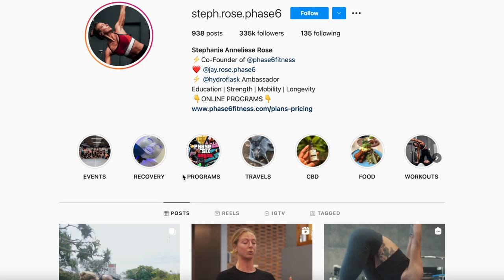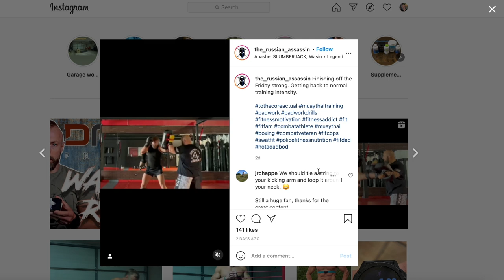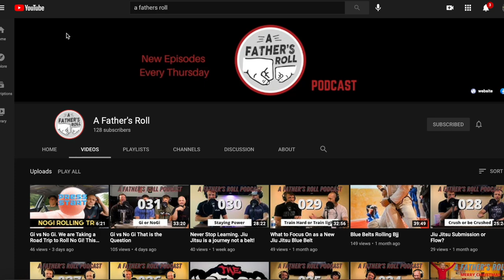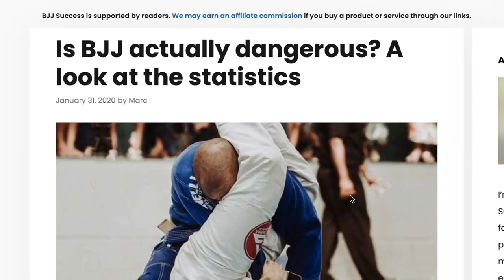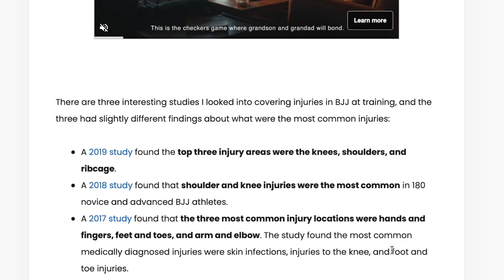Is BJJ Safe for Men Over 40 (My Experience)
In this video I discuss if BJJ is safe for men over 40. I share my personal experience with the injuries I've had and some statistics related to BJJ injuries. Appreciate you all for supporting the channel.

Products Mentioned in this Video:
USE THIS CODE AT CHECK-OUT: BURROUGHS10

Olympic Rings
Pull Up Bar
Ice Packs
Large Gel Packs for Back
Hand Ice Packs

Jiu-Jitsu University Book
Home BJJ Mats I use
Hayabusa Gold Weave Gi
Sanabul Spats for No Gi
BJJ Finger Tape
Defense Soap
Cold and Heat Neck Rest
Garment Bag (My BJJ Bag)
Kid's Gi (#1)
Kid’s Gi (#2) – Ultra-Light

💥 Electronic Gear I Use

Backpack with Built in Security
ID Badge for iPhone
Electronics Organizer
SD Card Holder
Power Invertor-long Road Trips
Portable Charger Bank
iPad Paper Like Pro
iPad Pro Case MUSE

🎬 YouTube Gear I Use:

Canon SL2
Canon 10-18mm Lens
Rode Mic I use
TakStar Mic
Go Pro 7 Protective Casing
Manfrotto Mini Tripod

Trayvax Original 2.0 Minimalist Wallet
Trayvax Cinch Belt
Trayvax Armored Minimalist Wallet
Trayvax Plate for Armored Summit
Power Washer
Knife: Spyderco Para 3
Gerber Dime Multi-Tool

💥Here is my complete storefront!